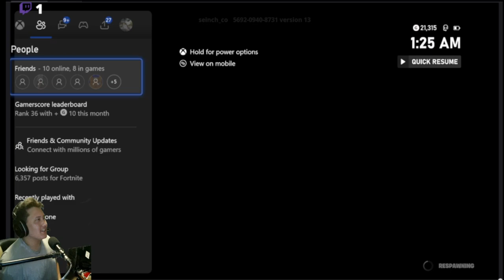Kaiki Hyakubun (scary game) on Fortnite at 1AM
ShortsForYou:e.